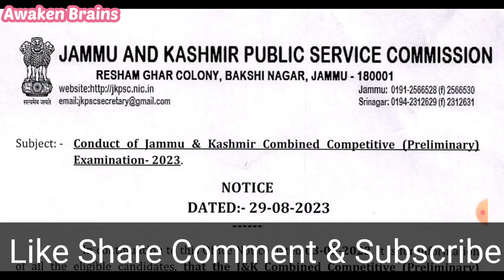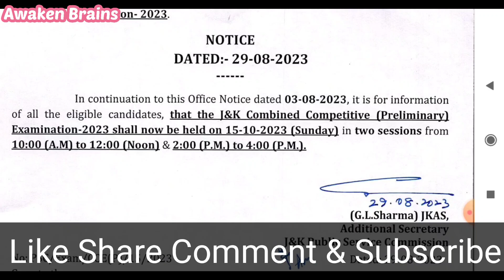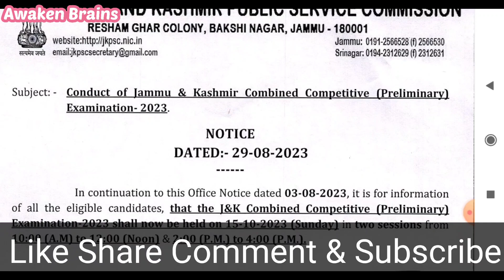JKPSC | Conduct of JKAS Preliminary Examination 2023 | Jammu & Kashmir CCE Preliminary Exam Date Out